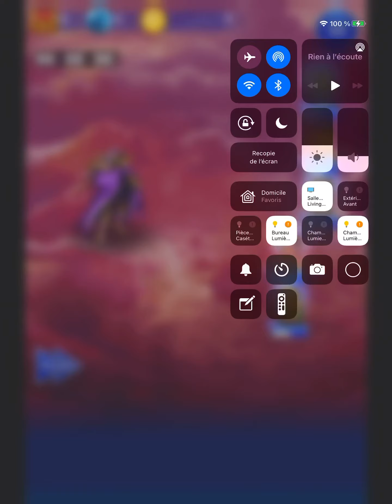FFRK FFII DB